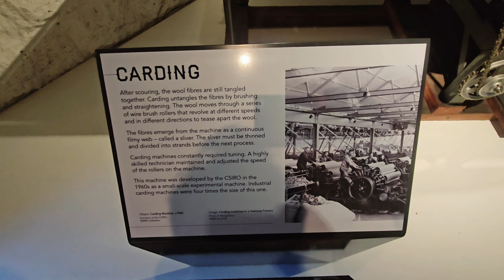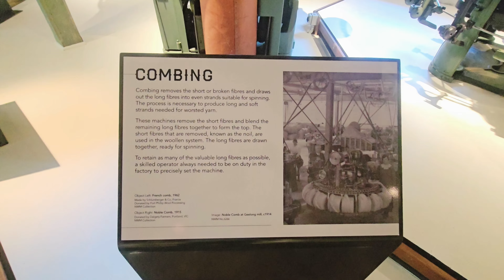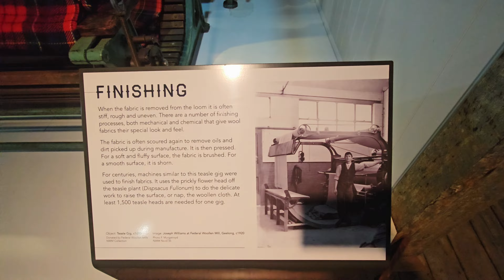National Wool Museum